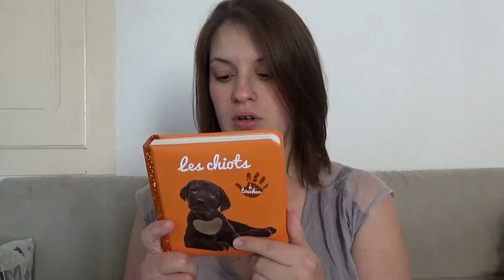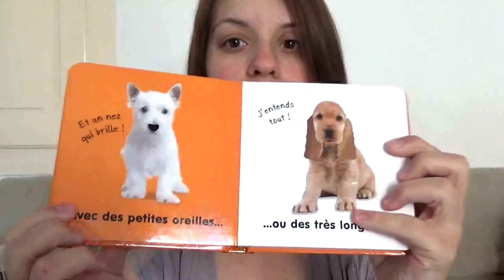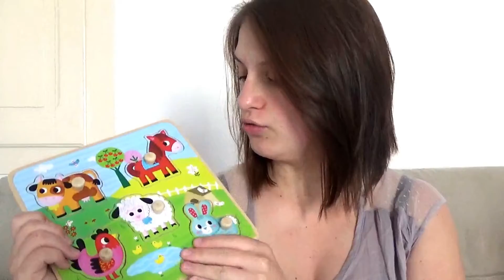Cadeaux d'Anniversaire pour les 1 an de Gabin 🎈 |MAMANDESVOSGES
Page Instagram : Maman_des_vosges
Page Instagram Créations : Krok-Kenottes
Cordialement
Laurine ❤️